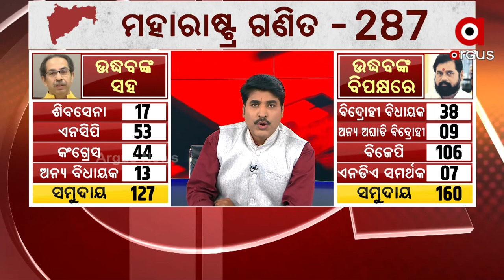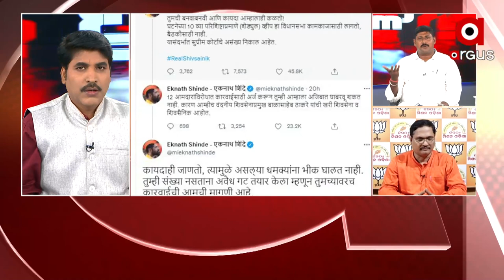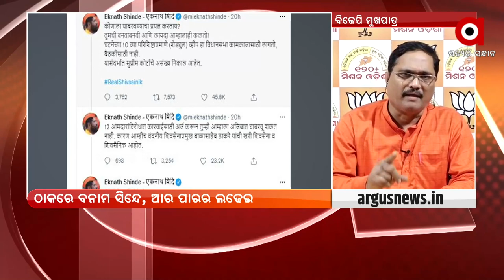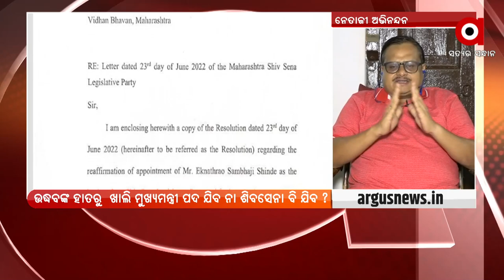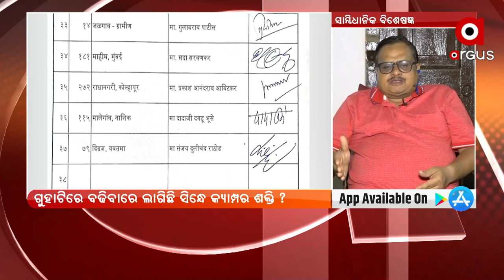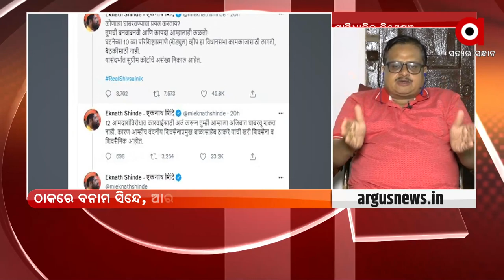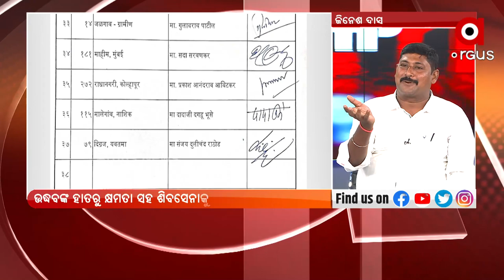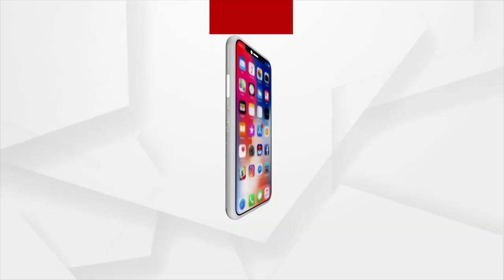Prasnakala : ଠାକରେ ବନାମ ସିନ୍ଧେ , ଆର ପାର ଲଢେଇ